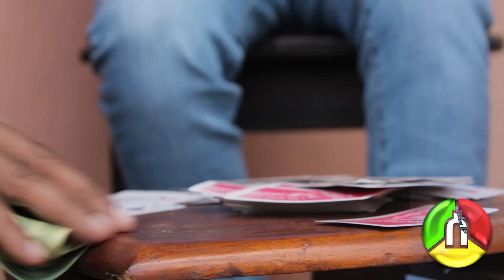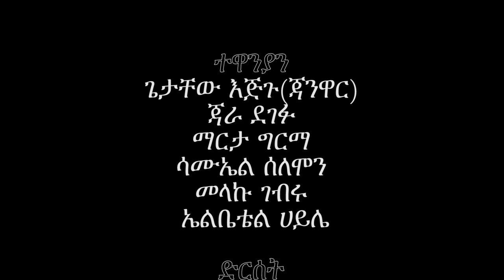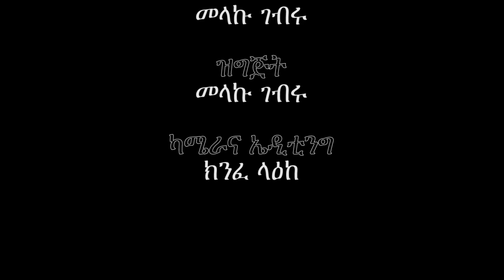ኮሮና ተክራይ corona tekeray Ethiopian comedy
Ethiopian comedy-drama Ethiopian new movie on Sewasew youtube channel provided the best entertainment videos for all Ethiopian and Eritrean. we create original dramas, tv shows, and interviews, and so on Enjoy